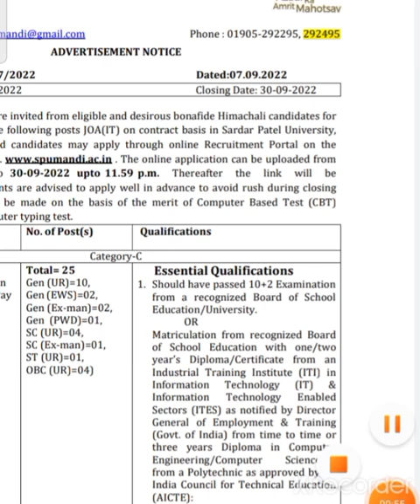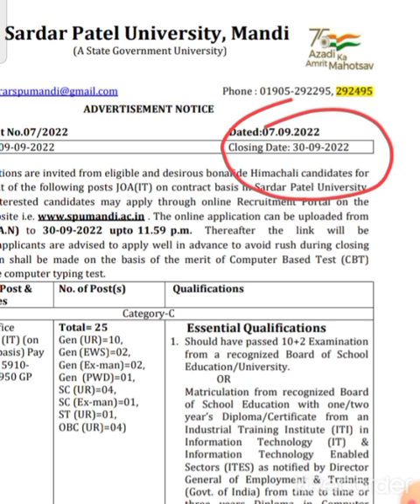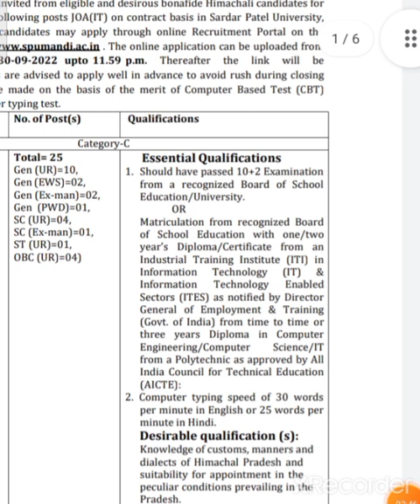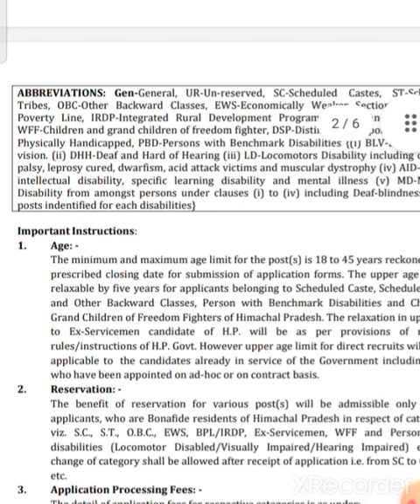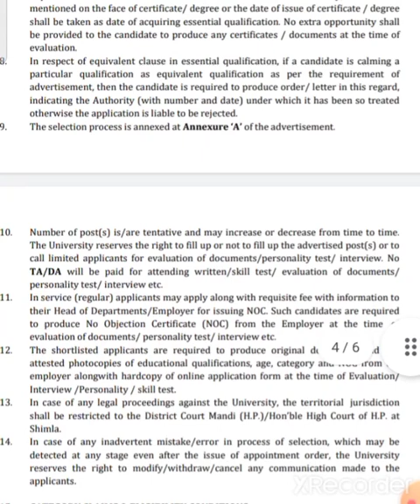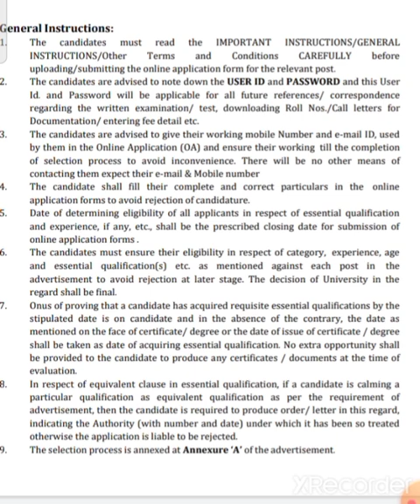🛑👉JOA IT new Jobs in Mandi Govt. University Apply Now/ JOA के पदों पर भर्ती